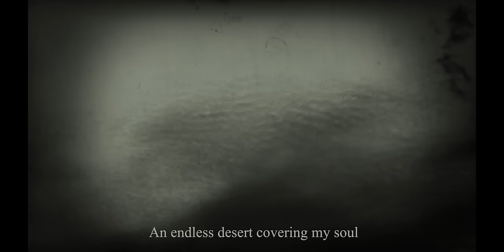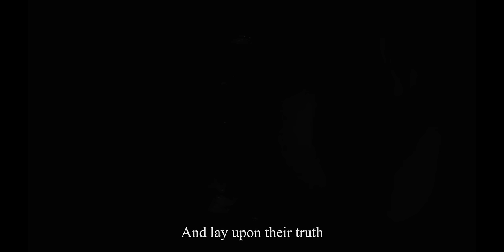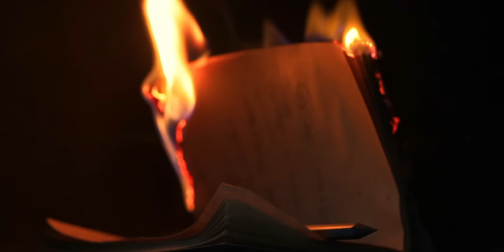Memories Of a Dream - THSL feat Panagiotis "Parthos" Papageorgiou - (Official Lyric Video)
This song taken from the debut album of THSL' s  "Memories Of a Dream".
Video made by THSL

Special thanks for the video footages to:

Egin Akyurt
Matthias Groeneveld
Tamara
Jane
Free Creative Stuff
Wisconsin Pictures
Videezy.com

Lyrics: THANOS
Recordings at MFH/Grim Reaper Studios
Mix & Master by THSL at Grim Reaper Studios
Performing act by Panagiotis "Parthos" Papageorgiou

Special thanks to John Martzoukos for the Artwork of the album

Last but no least I want to give special thanks to my beloved friends Nastia Manoli & Mircalla Karnstein for being my closest fans and pre listeners from the beginning of this attempt.